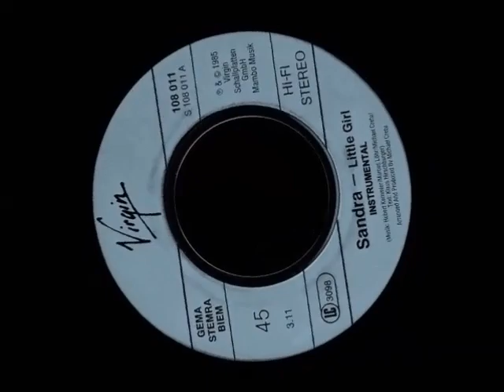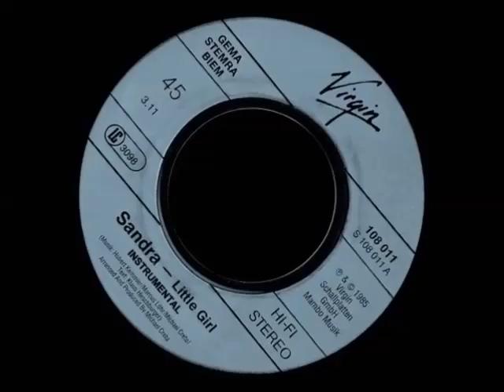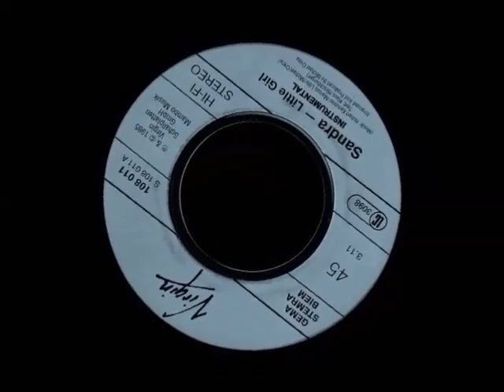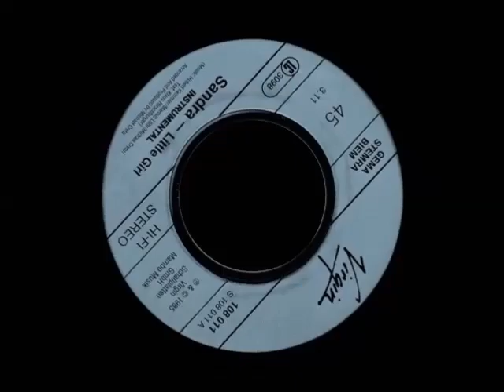Little Girl (Instrumental Version) - Sandra / 1985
Segundo hit do álbum q consagrou a diva com sua clássica "Maria Magdalena".